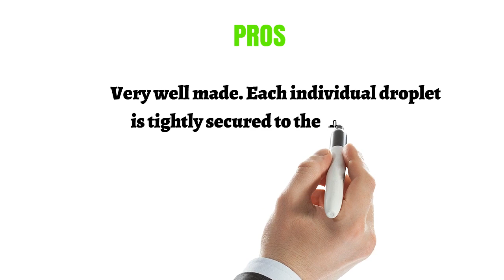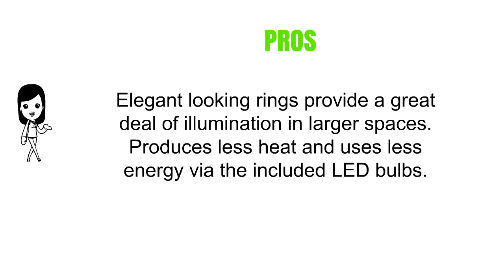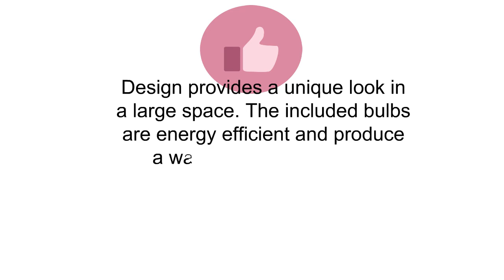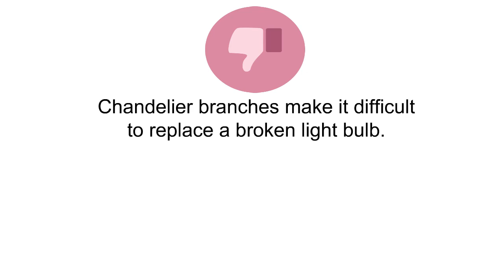Modern Chandeliers Reviews - Top Modern Chandeliers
3. Saint Mossi K9 Crystal Rain Drop Chandelier Modern & Contemporary Ceiling Pendant Light H22 X W16 X L16

2. LightInTheBox 90W Pendant Light Modern Design LED Three Rings Chandeliers Black Color, Light Source=Warm White, Voltage=110-120V

1. GDNS Chandeliers Firework LED Light Stainless Steel Crystal Pendant Lighting Ceiling Light Fixtures Chandeliers Lighting,Dia 31.5 Inch